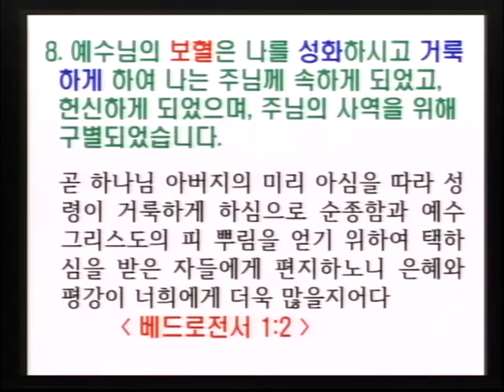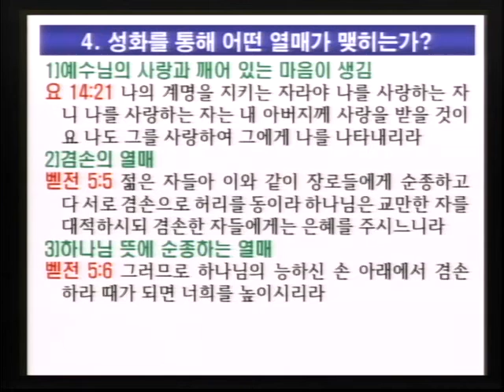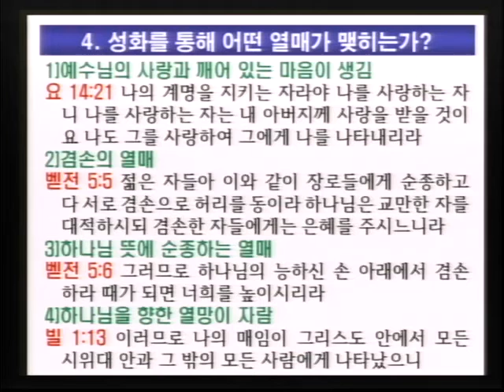[예수님의 보혈 08] 예수님의 보혈은 나를 성화시키고 거룩하게 하여 나는 주님께 속하게 되었고 헌신하게 되었으며 주님의 사역을 위해 구별되었습니다 (이득진 목사)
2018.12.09 회복의동산교회 주일오전예배
-인터넷 도서구입처
(네이버 스마트스토어 샤인코리아)

[ 예수님의 보혈 ]
"속사람을 온전하게 세워가는 기도와 선포"
Dr. 아테프 메시레키